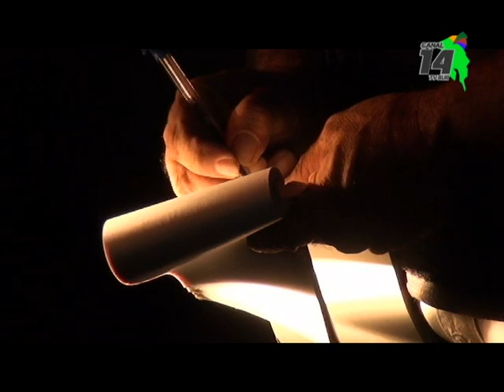Un taxista fue asaltado esta madrugada en Pérez Zeledón